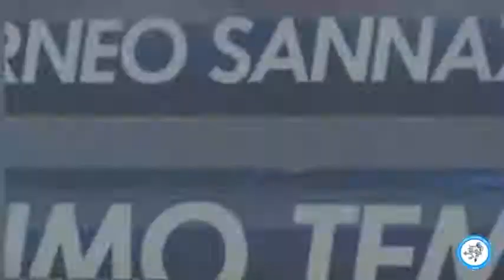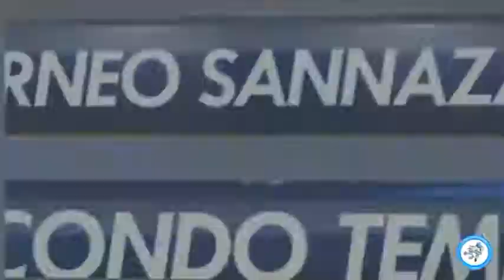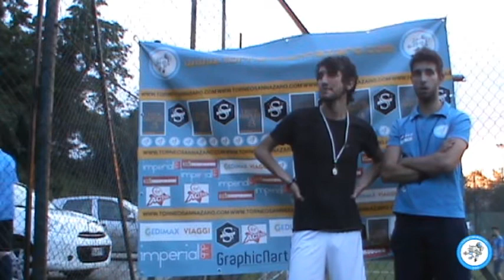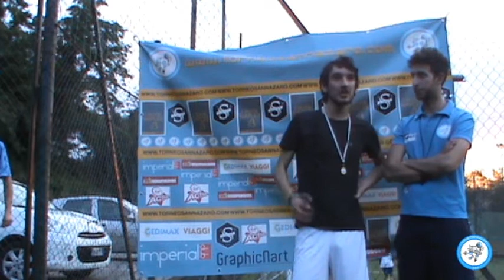Una mosca nel caffè vs Iacopazzi